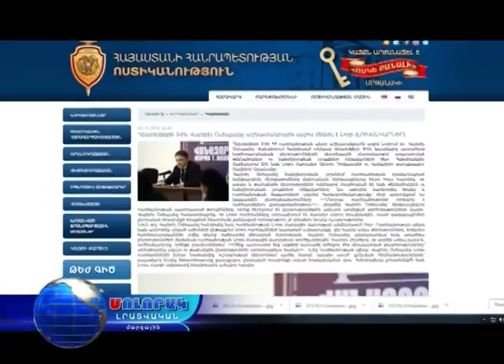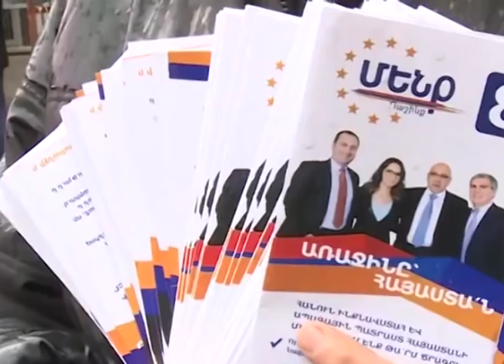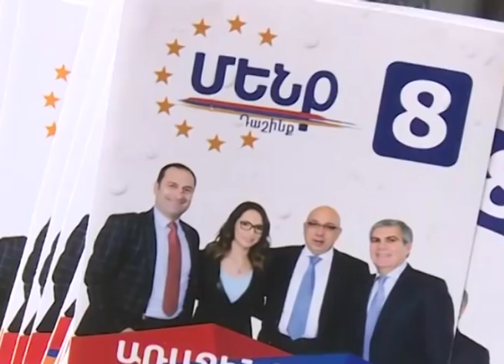Մոլորակ լրատվական գլխավոր թողարկում 03.12.18